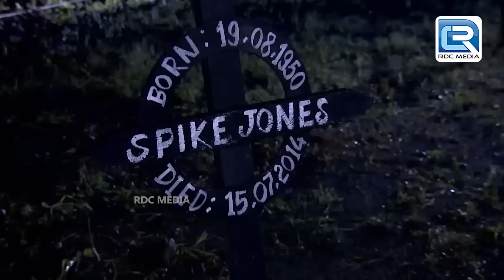क्या KD को लग जाएगा Alien के अगले Plan का पता? | अदालत | Adaalat | Full Episode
K.D. PATHAK पर अस्पताल में  हुवा भूतिया हमला | अदालत | Adaalat | Full Episode | अदालत | Adaalat | Full Episode

 • Adaalat - Full Episode
About Adaalat :
Cast :

Case Bazaar
adaalat full episiode
crime series